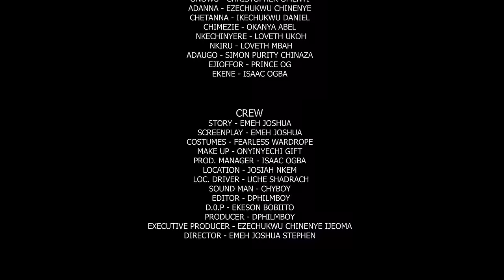How A Kind Village Girl Saved D Little She Saw Lying Lifeless In D Middle Of D Road/African Movies